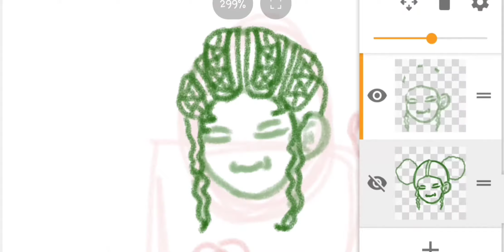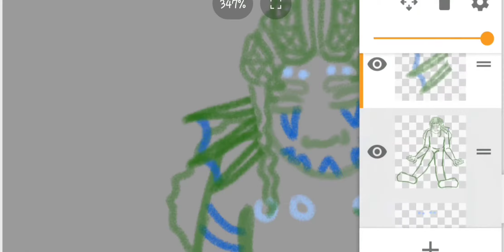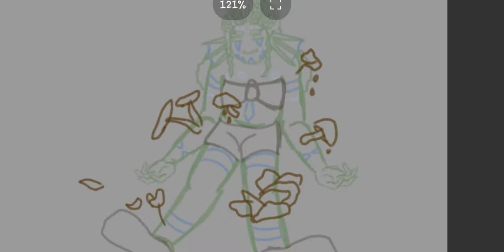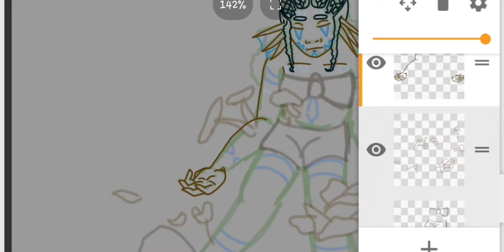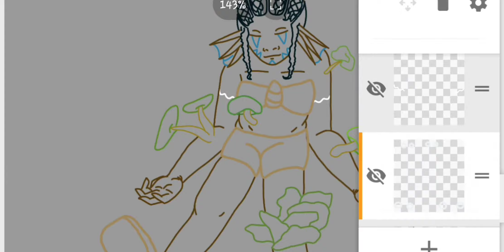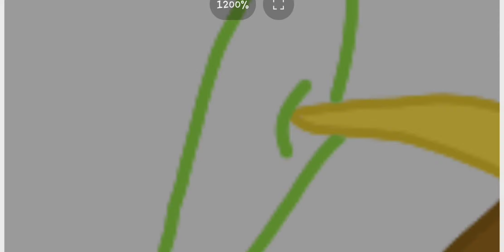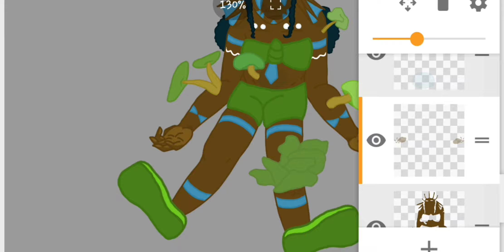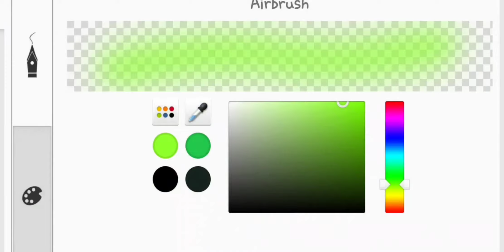Drawtober Day 11 Speed Draw: Smells Like Rot, Green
The music used in this video came from the YouTube Music Library and are the following songs, in order of appearance:
• For We Are Many - Cooper Cannell
• Passing A Foreign Moon - I Think I Can Help You

If you enjoy my work, and you're able to support me (or hey, you can be a patron for free too!,) it would mean a lot if you visited my Patreon